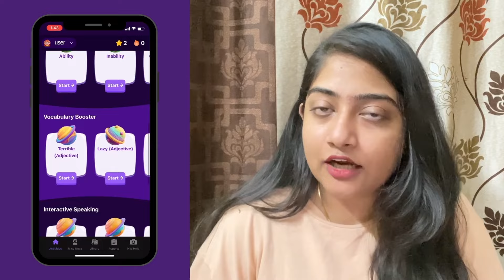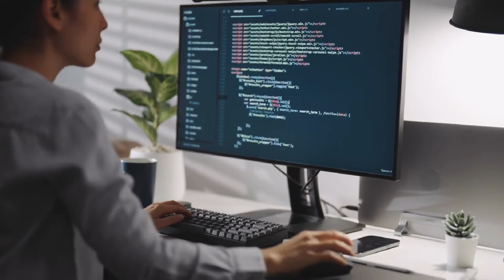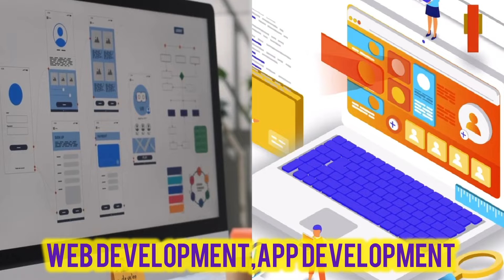Only Strategy to get 8-12LPA JOB as College Student🔴🔥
👉 Supernova-வின் AI Spoken English Course-இல் சேர:
Supernova AI Spoken English Course-இன் பயன்கள்:-
✅ 24 மணி நேரம் AI English learning App-இல் Practice செய்யலாம்
✅ Motivation & Guidance-க்கு 1 தனிப்பட்ட English Coach
✅ IIT Students-ஆல் உருவாக்கப்பட்டது
✅ Spoken English, Grammar, Reading & Listening கற்றுத்தரப்படும்
✅ English Level-க்கு ஏற்ற Personalised Course
✅ வகுப்பின் முடிவில் E-certificate வழங்கப்படும்
Supernova AI English App features
👉 24/7 Unlimited Speaking Practice
👉 Speak in Tamil  & Translate to English
👉 Ask English Doubts
👉 Helps Write Email & Messages
👉 Corrects your Grammar
👉 Find Word Meanings
🌟 50,000+ க்கும் மேற்பட்ட மாணவர்களின் நம்பிக்கை - Supernova!

For 2nd and 3rd Year students: I will update a sheet with timeline, until then, you can create your own timetable that should include all the skills mentioned in the video. You can follow the coding cheatsheet and placement cheatsheet.

1st Year to 4th Year ROADMAP to get 8-12LPA JOB🔴🔥